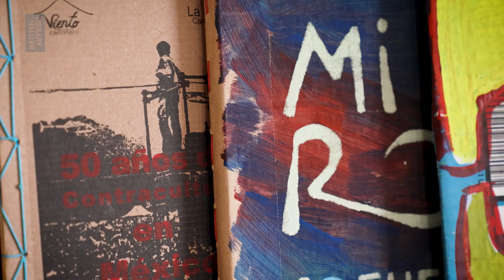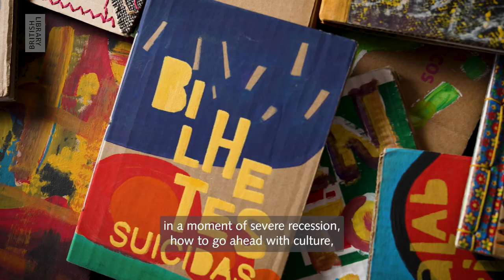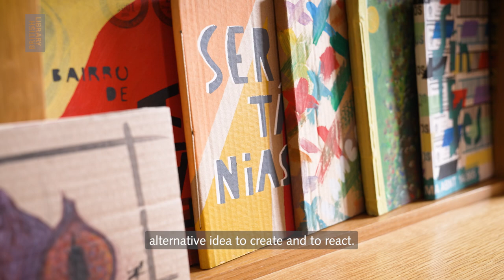Cartonera: Culture in a Time of Crisis | Collection in Focus | British Library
Have you ever read a book bound in cardboard?

Born of economic crisis in Argentina in the early-mid 2000s, cartonera is a grassroots movement to democratise literature. Being a fraction of the cost of a typical book to produce and sell, the cartonera phenomenon ensured that prose and poetry would remain accessible to Latin Americans living in poverty.

Annalisa Ricciardi, Cataloguer for the Americas and Oceania Collections, brings this collection item into focus.